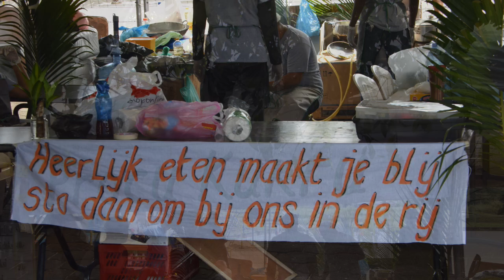EBS OVO Interne Cook out en Voetbal toernooi sept 2019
Op deze dag namen collega s van de EBS het tegen mekaar op in kook- en voetbalkunst.